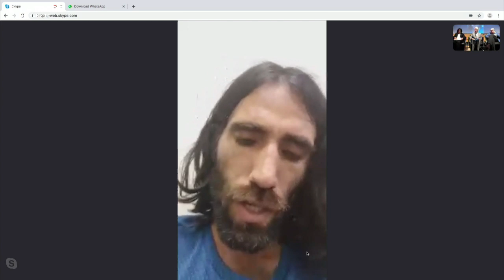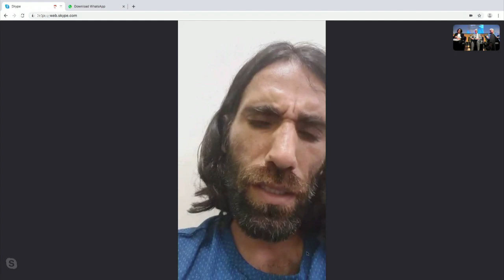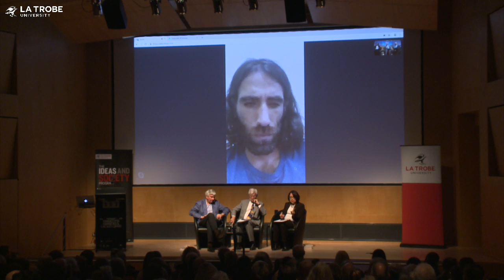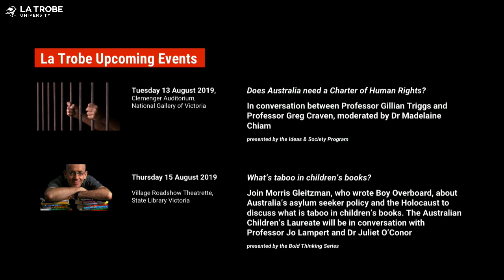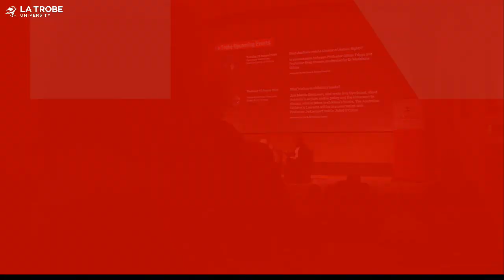Ideas & Society-Australia & the refugees who come by boat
During the course of 2013 the governments of Kevin Rudd and Tony Abbott together created the harshest asylum seeker deterrence policy in the history of Australia. Those asylum seekers who had reached Australia by boat before July 2013 and found to be refugees would be granted only temporary protection. Those who arrived after July 2013 would be sent to offshore detention camps on Nauru and Manus Island. They were told that they would never be settled in Australia. All new asylum seeker boats were to be intercepted at sea and their passengers returned to their point of departure.
Since 2013 virtually no asylum seeker boats have reached Australia. In the six years since 2013, some of those sent to offshore detention have returned to the countries from which they fled; others have been settled in the US under a deal struck between Malcolm Turnbull and Barack Obama; still others have been brought to Australia temporarily for medical reasons. Nine hundred remain on Nauru or Manus Island. Reports tell us that after six years without hope their spirits have been broken.
Two of Australia’s most respected social justice fighters, Julian Burnside QC and Professor Frank Brennan SJ have been following Australia’s asylum seeker policy for decades. On many questions connected to asylum seekers who come by boat their viewpoints differ.
They will be speaking to the following questions:
What should be Australia’s asylum seeker/refugee policy?
What ought to be done to help those refugees living in Australia on temporary protection visas?
How can the lives of the nine hundred still on Nauru and Manus Island be saved?
And most deeply, how can the cruelty of Australia’s asylum seeker policy be explained?
We are extremely grateful that one of the Manus Island detainees, the great Kurdish writer Behrouz Boochani, author of No Friend But the Mountains, has agreed to speak to us by skype about the six year ordeal faced by those still marooned on Nauru or Manus Island. Behrouz believes very strongly that the voice of the refugees has not been heard in this debate. He will therefore participate in the discussion of the policy options and the moral imperatives in Australia’s discussions of refugee policy in general and in particular on the fate of those who have been detained on Manus Island and Nauru over the past six years.
The debate will be moderated by Dr Madelaine Chiam, a scholar from La Trobe University’s Law School, and introduced by La Trobe University’s Vice-Chancellor, Professor John Dewar.